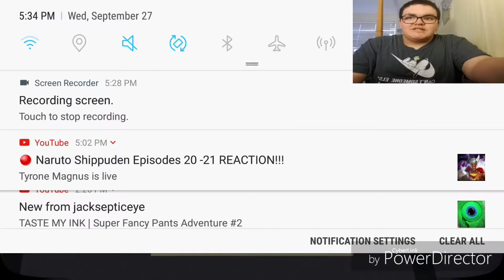Turbo Dismount | DO I GET MY LICENSE NOW!?!?! | #2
Nope... jusr a permit